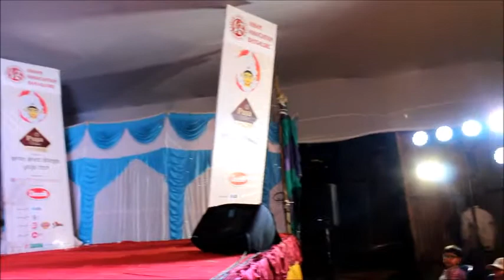Indranee Durgapuja 2017,Assam Association,Bangalore